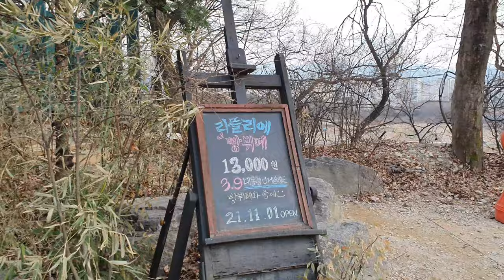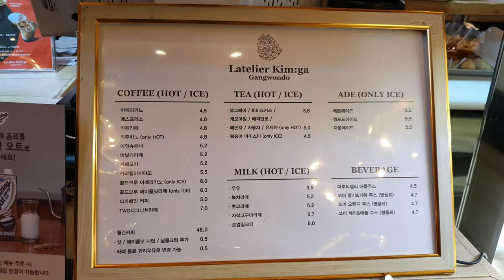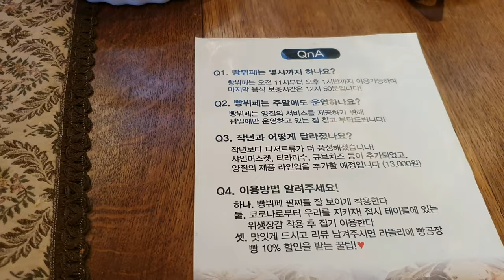원주여행 - 빵종류도 다양하고 사진찍기 좋은 빵공장 라뜰리에 김가 원주점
원주에 있는 빵카페인 빵공장 라뜰리에 김가 원주점입니다.
빵종류도 다양하고 가격도 비싼편은 아닌거 같아요.
대표메뉴인 천사의달걀은 카스테라 느낌 입니다.